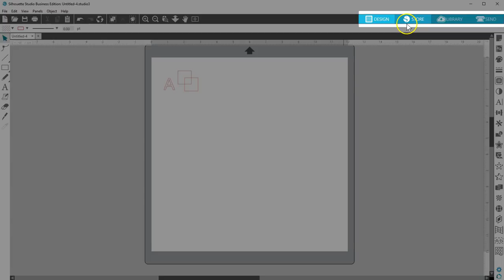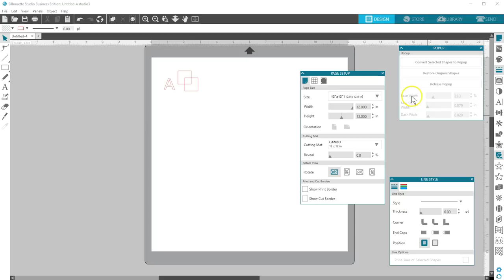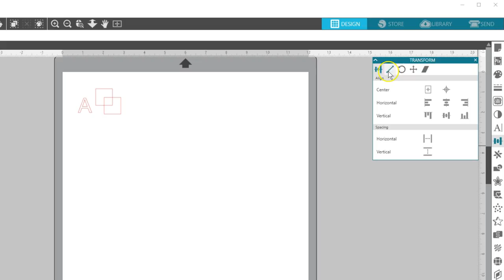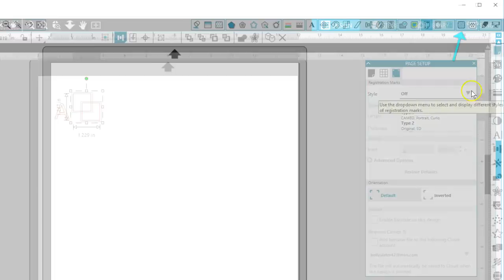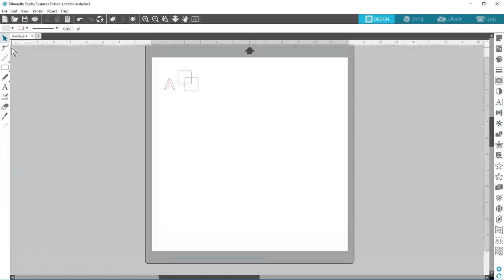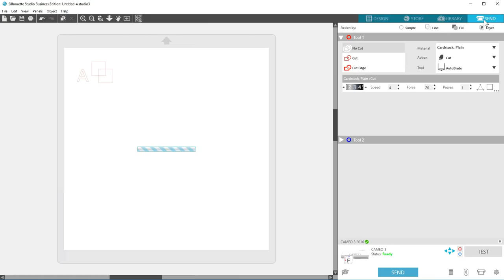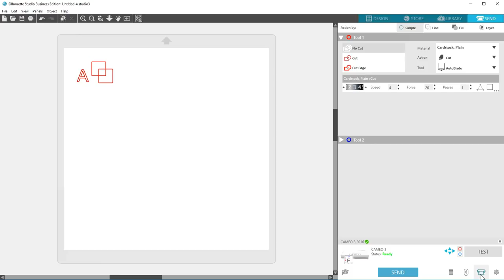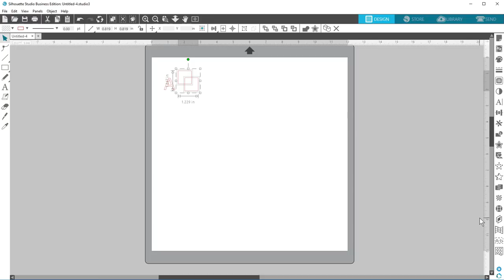Visual Differences and Button Locations in Silhouette Studio® V3 vs V4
Did you just update to V4 or Silhouette Studio®?  We'll show you the ropes on what changed so you can hit the ground running on your next project!